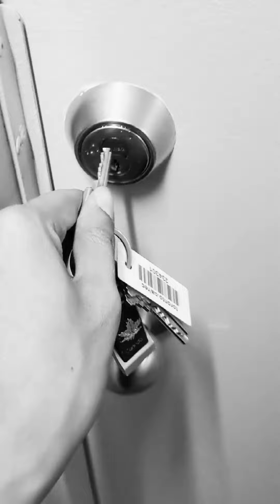The Establishing Shot Routine Short Film part 1!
Here is video i experimented with video edits, using the software capcut, is a free to download on android devices.